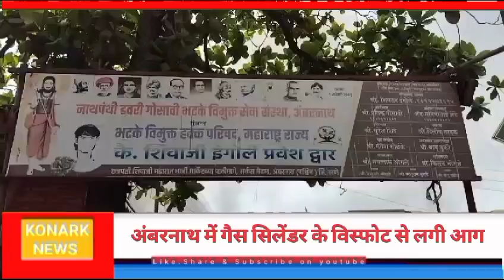अंबरनाथ में गैस सिलेंडर के विस्फोट से लगी आग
Video from Adv Mahesh Sharma